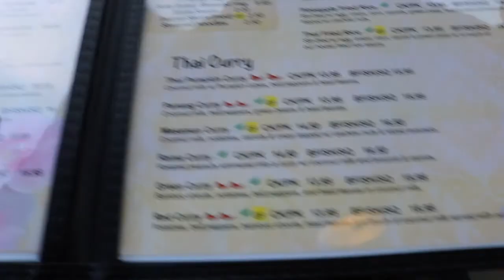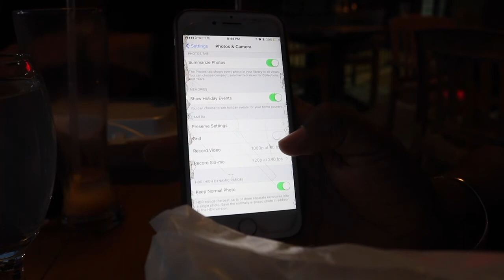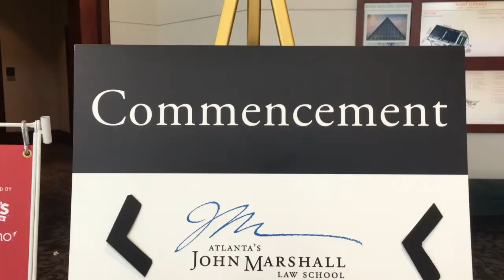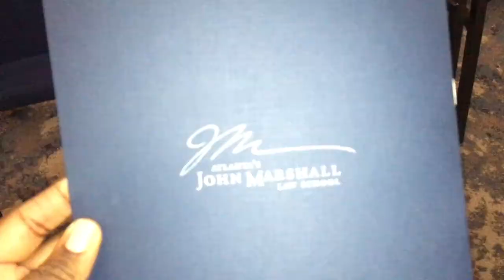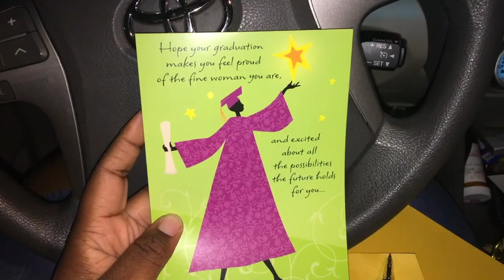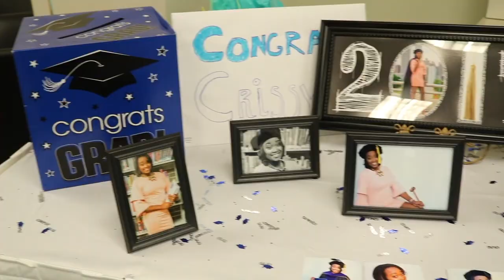Vlog: So you're a LAWYER now + Driving Lessons!!!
Welcome Rosebuds!

Hey guys I’m back once again with the vlogs…In this vlog you guys get to see one of my close friends graduate from law school, the twins learning how to drive, a dinner with some of my girlfriends and much more. I hope you all enjoy! :-)

Proverbs 3:5-6

Where you can find me when i’m not on here ;-)

Personal IG: sabrinarose1019

Kelechi ft. Phay- This is all I need

Follow my friend on soundcloud and support his music!

Editing Hacks provided by Gabrielle Marie